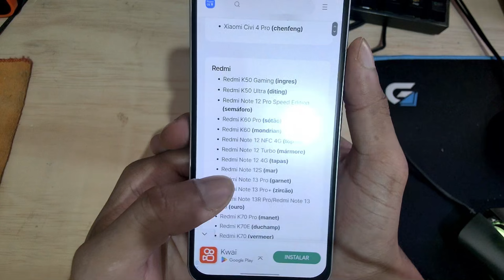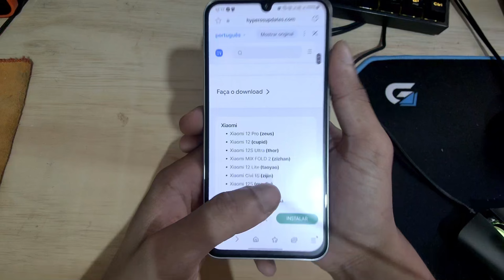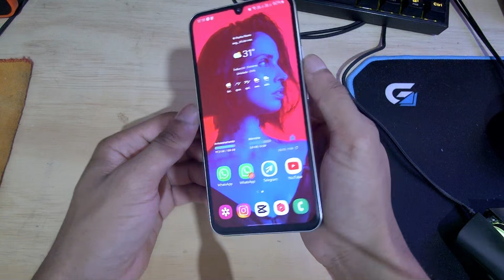🚨CONFIRA! LISTA DOS MODELOS XIAOMI QUE VÃO RECEBER O ANDROID 15 😍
NA DESCRIÇÃO DO CANAL DO WHATSAPP TEM O LINK DO GRUPO!